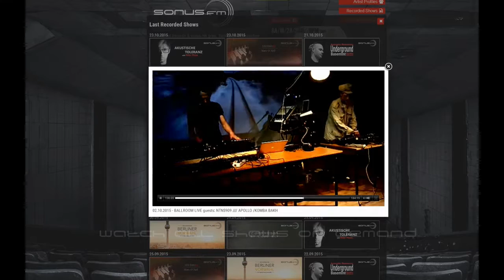sonus fm trailer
check our homebase...

using a mobile device? check

24/7 real electronic music - no time for EDM

... so tune in - or leave the planet !!!